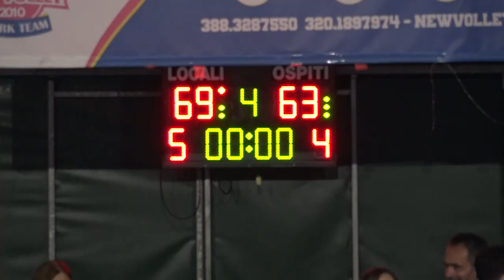Casertasera.it Basket Matese Ester Napoli 69-63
L'informazione online della provincia di Caserta.Gara tre Matese -Ester Napoli 69-63 di Basket